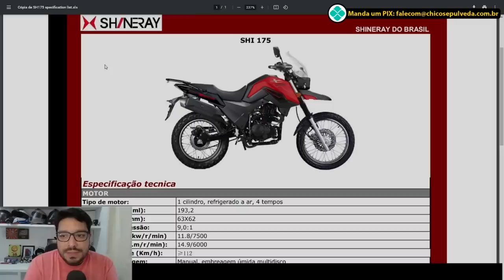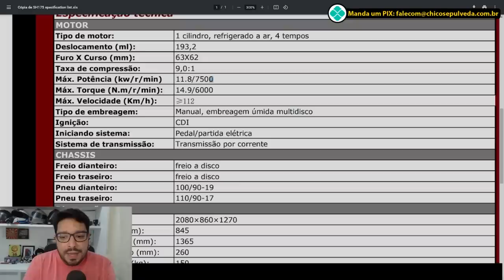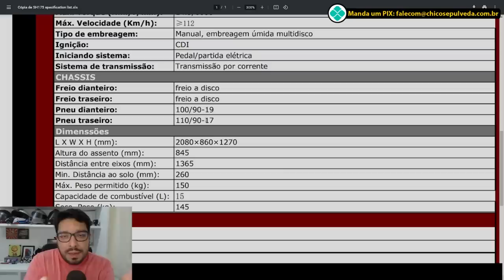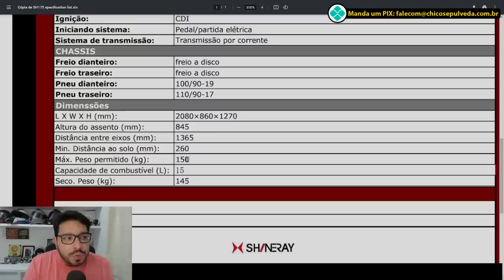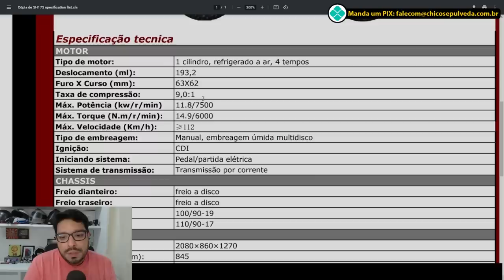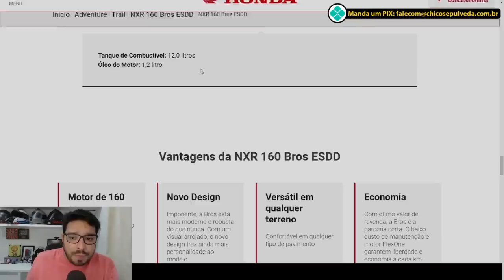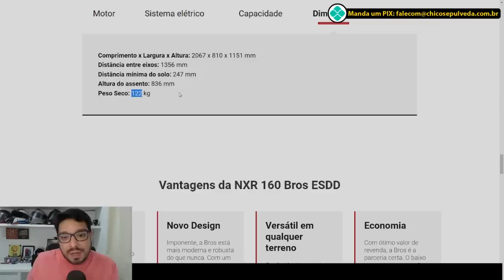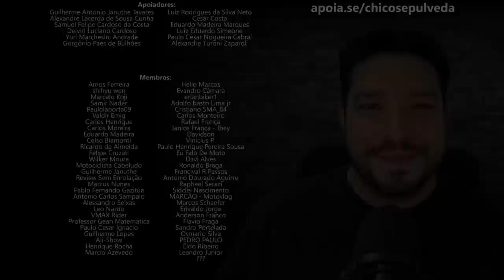CHUP4 (MAIS) BROSTA 160! Shineray SHI 175 surpreende na ficha técnica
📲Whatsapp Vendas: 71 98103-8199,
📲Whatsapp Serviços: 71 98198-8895